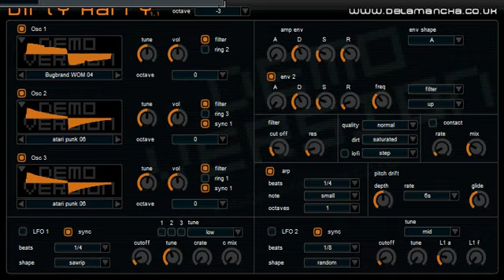durty harry VST demo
A demo of DIRTY HARRY VST. this sucker was made to be grungy and overdriven... It definitely is useful for basslines like in Nitzer Ebb